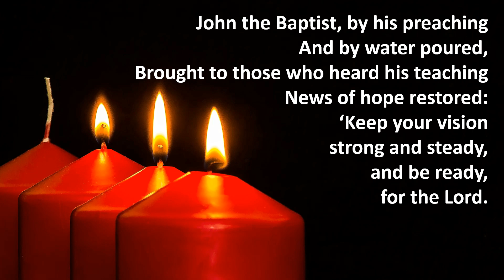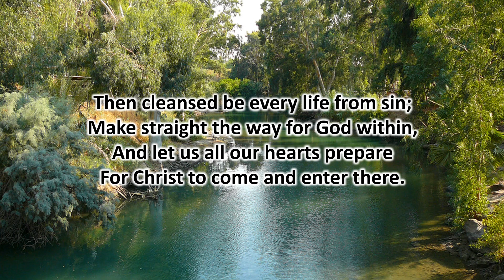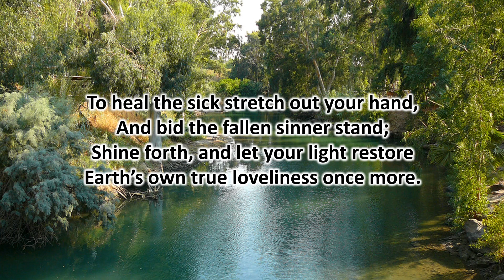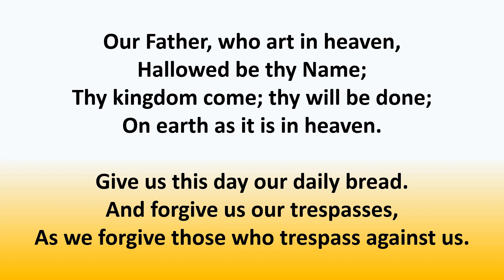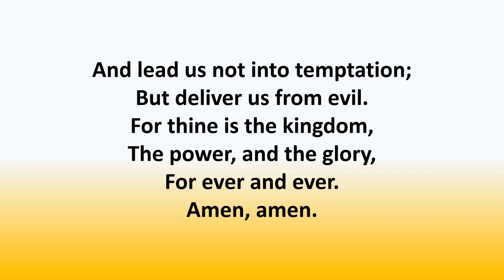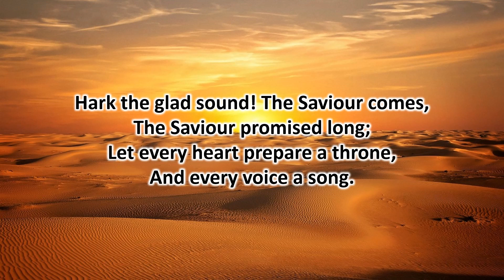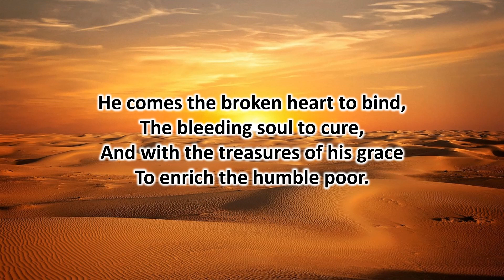3rd Advent 2022 Service led by Rev Adam Earle